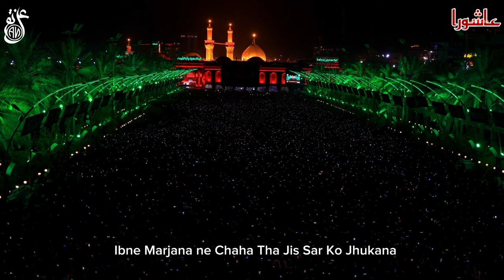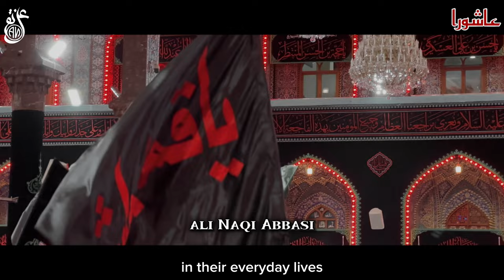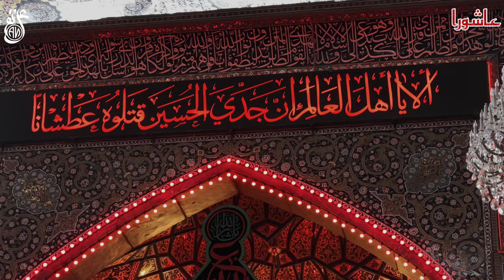Ashura in Karbala Muharram 2023 | Ali Naqi Vlogs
Haram-e-Khoon-e-Khuda: The Shrine of Divine Blood

ALLAHUMMA LAN QATALATAL IMAM HUSSEIN WA AULADIL HUSSEIN WA ASHABIL HUSSEIN a.s

‎“لا یوم کیومک یا اباعبدالله” امام حسن علیہ سلام

There’s no another day like yours O’Aba Abdillah (as) ~ Imam Hasan as.

Muharram is the first month of Islamic Calendar. On 10th Muharram day on which Imam Husayn ibn Ali a.s was martyred in the Battle of Karbala. Shia Muslims spend this entire day in mourning.

WHO IS HUSSAIN?

Hussain was a 7th century revolutionary leader who made the ultimate stand for moral justice. His legacy inspires millions to strive for a just society.
Hussain gave everything he had for the dignity of his society in the face of corruption – forever changing the course of history. Today, his selfless stand gives hope to people of all backgrounds.

HUSSAIN REFUSED TO PLEDGE ALLEGIANCE TO A CORRUPT TYRANT.

Shortly after the demise of Prophet Muhammad, a power struggle divided the people which led to the rise of a despotic tyrant.

Hussain witnessed his society’s moral decline after his grandfather passed away. A series of civil wars had fractured the nation and paved the way for oppressive leaders to cease control.

Subsequently, a man called Yazid gained full power. Yazid was widely regarded as a corrupt narcissist who wanted to rule with an iron fist. To give legitimacy to his own rule, Yazid demanded Hussain’s allegiance, threatening him with his life.

Hussain refused. Hussain knew that if he gave his allegiance to a man like Yazid there would be no turning back for his society. In a powerful sermon, he said: “I did not rise up for the cause of wickedness, amusement, corruption or oppression, but I rose up to reform the nation of my grandfather. I want to promote virtue and prevent vice.”

HUSSAIN’S TIMELESS LEGACY INSPIRES MILLIONS UNTIL TODAY.

Through this tragic end but heroic act of sacrifice, Hussain was ultimately victorious. His death became the catalyst for revolutionary change and led to the collapse of Yazid’s tyrannic rule. Hussain stood by his principles till the very end, and his legacy continues to inspire millions around the world.